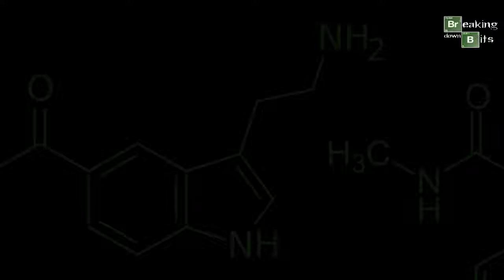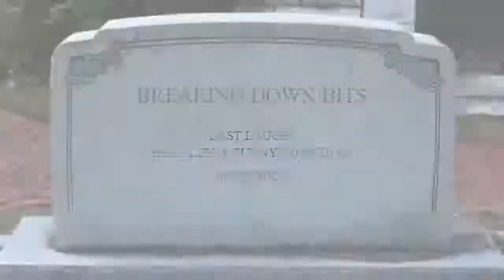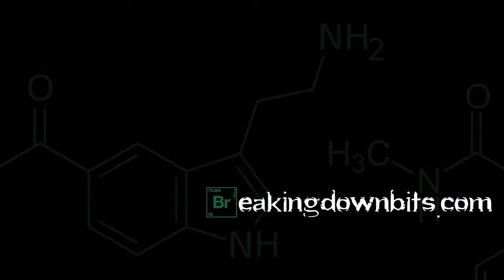Live Podcast Recording - Breaking Down Bits with Ed Hill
Brian & Drew are joined by Taiwanese-Canadian Comedian Ed Hill. Ed releases his unique debut comedy album this month "Candy & Smiley" on Comedy Dynamics. He has no mic, no stage and only six people seated in a circle around him. It is comprised of funny stories about Ed’s life and relationship with his parents.

Join us to explore Ed's unique approach to comedy!